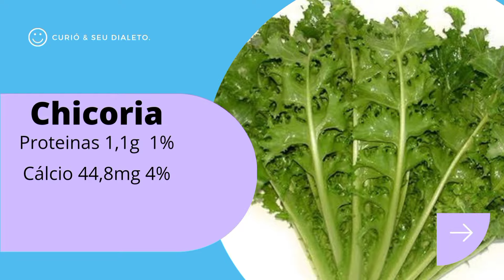✅[2025]VERDURAS e LEGUMES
- Wav Player (aparelho Para Canto De Pássaros) R$550,00
- Pássaro Professor Cx Som (aparelho Para Canto De Pássaros) R$360,00
- Caixa Wav Player (aparelho Para Canto De Pássaros)R$499,00
- Caixa Wav Fotosensor + Cartão (aparelho Canto De Pássaros)R$350,00
- Lateral Napa Para Gaiola Nº 6 Kit 5 Unid. R$52,00
- Estaca De Gaiola Rodeio Baderna Curio Trinca Canto E Roda R$67,00
- Ração EXTRUSADA Específica Para Curió, Bicudo E Azulão Alcon Club 325g R$26,00
✅[2024]VERDURAS e LEGUMES

CANTO CURIO PARACAMBI ROMPE NUVEM MIDIA COM MODULO DE ENTRADA ME: 9 NOTAS
MODULO DE REPETIÇÃO:10 NOTAS
UTILIZADO POR GRANDES CRIADORES PARA ENCARTE EM PARDOS✅👍

 COUVE MANTEIGA, VC PODE FORNECER A FOLHAGEM OU ATE MESMO O TALINHO DELE QUE OS PASSAROS ADORAO.